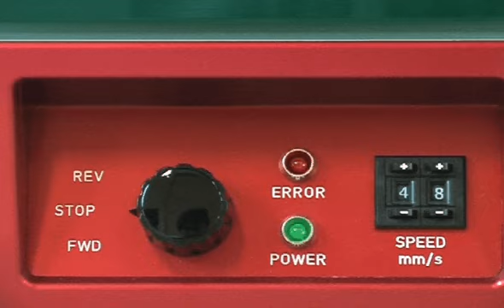ZAA 2300 Zehntner-Automatic film applicator coater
Automatic laboratory equipment for accurate and reproducible application of coating materials, adhesives and similar products, independent of the operator -  Automatisches Laborgerät zur definierten und reproduzierbaren Applikation von Beschichtungsstoffen, Klebstoffen und ähnlichen Produkten.